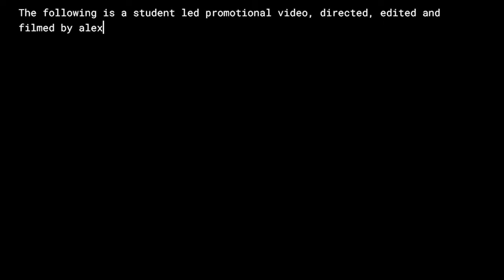Harpswell Coastal Academy Promo Video 2022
A short promo video made by the students of the 2022 HCA TV class!